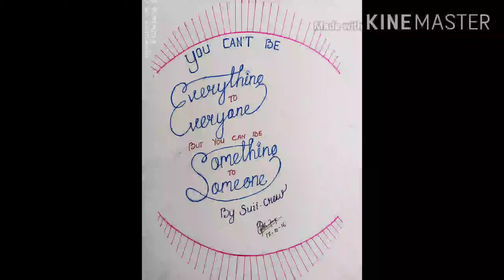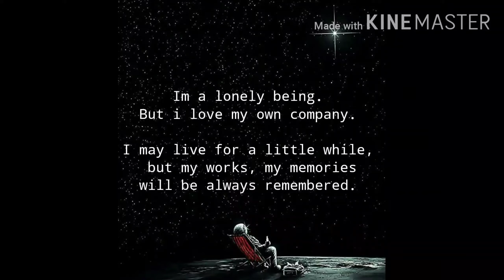Paintings & Sketches|Leishoi Wangshu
LEISHOI WANSHU

Love and regards Suii-Crew